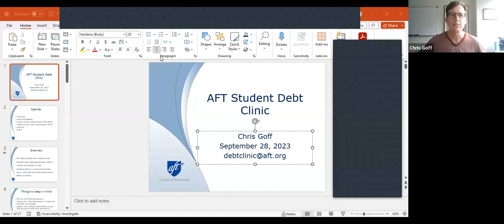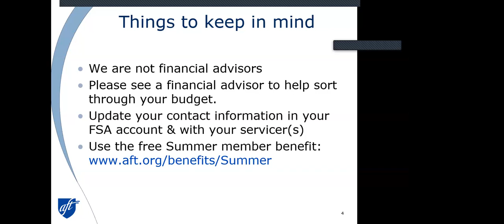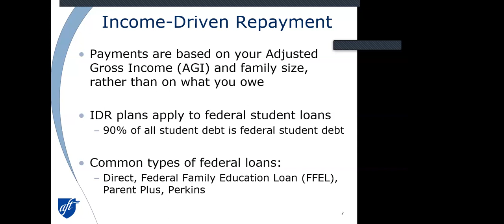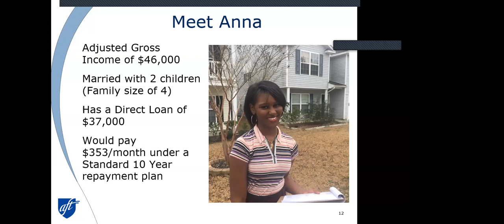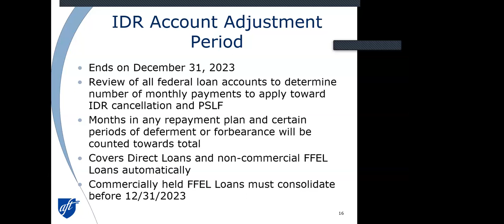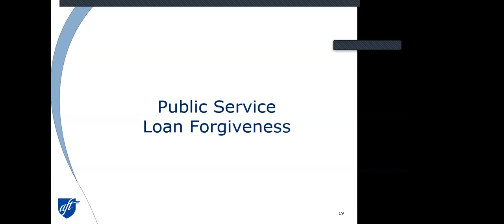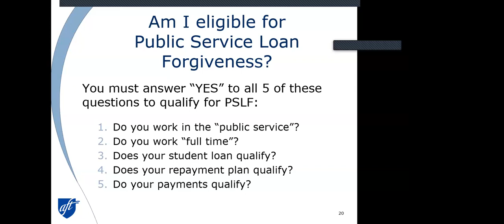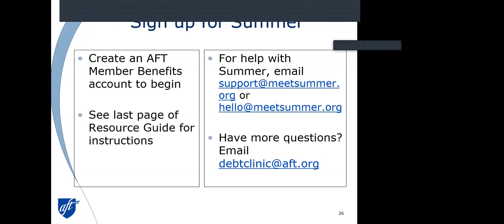Student Debt Clinic for PSU Faculty & Staff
Chris Goff from AFT/Higher Ed talks about income-driven repayment plans, public service loan forgiveness, and more.